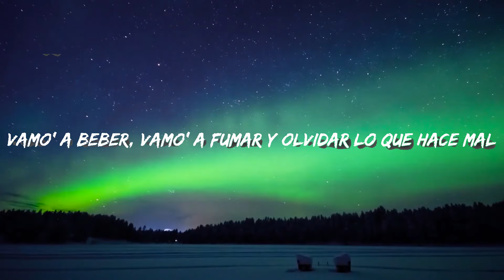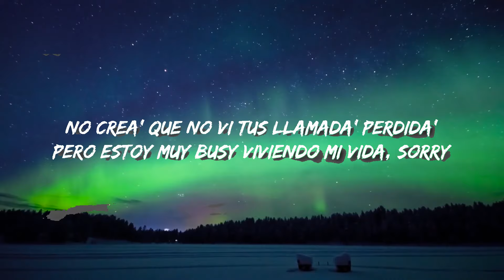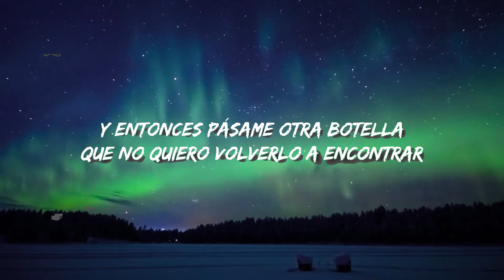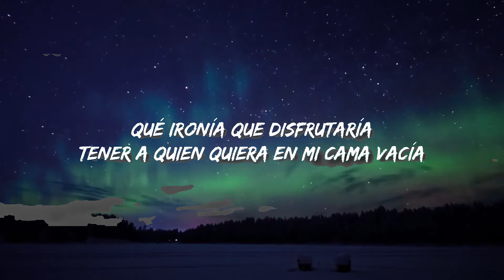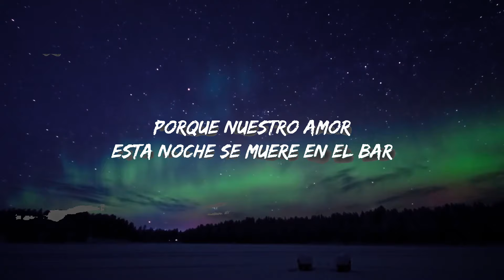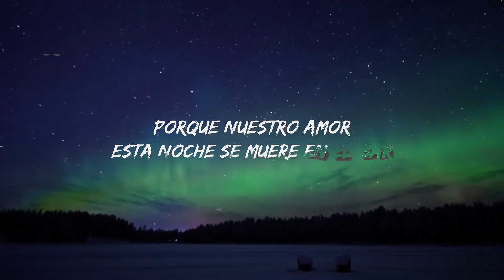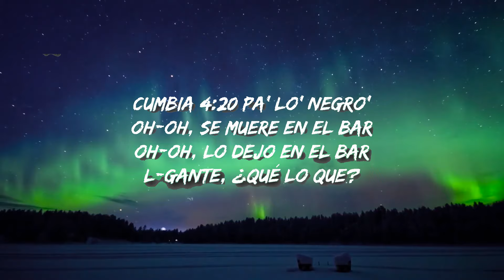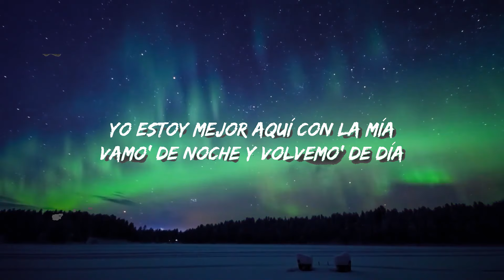TINI, L-Gante - Bar | Top Best Song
TINI, L-Gante - Bar

Follow TINI:

Follow L-Gante:

TINI, L-Gante - Bar Letra:
[Coro: TINI & L-Gante]
Porque nuestro amor
Lo dejaste tirado en un bar (Bar)
Y entonces pásame otra botella (Botella)
Que no quiero volverlo a encontrar (-trar)
Porque nuestro amor
Esta noche se muere en el bar (L-Gante, ¿qué lo que?)
Y entonces pásame esa botella (Eh)
Porque otra boca voy a besar (Dale)

[Verso 1: L-Gante]
Hoy tú te viene' conmigo
Y quizá mañana cuando te vaya' por la mañana
No diga' nada o quizá' lo note en tu mirada (Jeje)
Tú ya no busque' má' excusa', si еse bobo a ti te usa
Dame a mí la partе tuya, ya no te quede' confusa, eh
Ahora hay otro en tu vida que curo tus herida'
Vamo' a beber, vamo' a fumar y olvidar lo que hace mal

[Coro: TINI]
Porque nuestro amor
Porque nuestro amor
Esta noche se muere en el bar (Bar)
Y entonces pásame esa botella (Botella)
Porque otra boca voy a besar (Besar)

Yo estoy mejor aquí con la mía
Vamo' de noche y volvemo' de día
Hasta que salga el sol, ¿quién lo diría?
¿Viste? Te fuiste y sales todavía
Qué ironía que disfrutaría
Tener a quien quiera en mi cama vacía
No crea' que no vi tus llamada' perdida'
Pero estoy muy busy viviendo mi vida, sorry

[Coro: TINI]
Porque nuestro amor

[Outro: TINI & L-Gante]
Cumbia 4:20 pa' lo' negro'
Oh-oh, se muere en el bar
Oh-oh, lo dejo en el bar
L-Gante, ¿qué lo que?
Oh-oh, se queda en el bar
Oh-oh, porque otra boca voy a besar
TINI